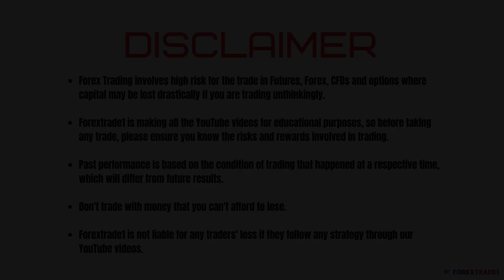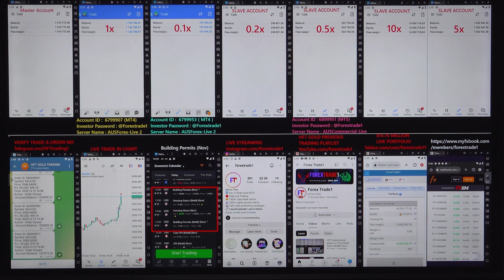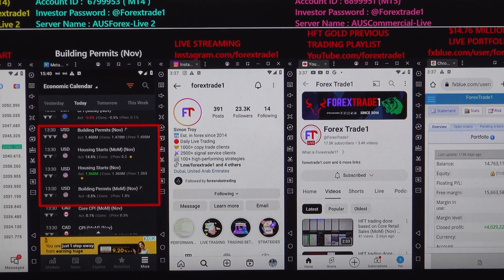HFT trading done based on Building Permits (Nov) & Housing Starts (MoM) (Nov) - 19-12-2023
The gold pair Falls after we have traded in HFT:
2035 – 2021= 14 POINTS FALLS.

1x profit booked = 740 USD
Investor Account Details: